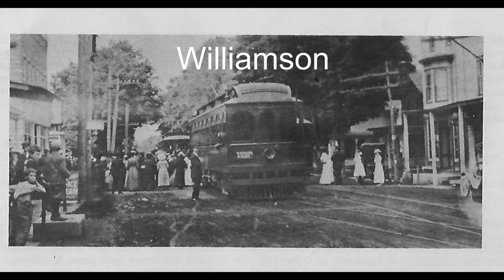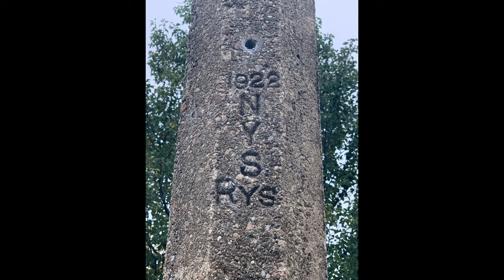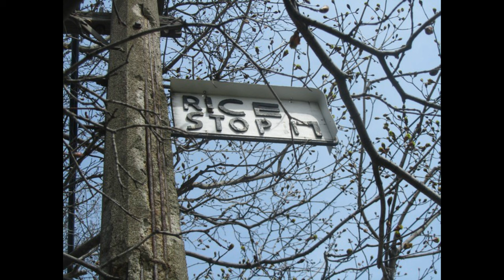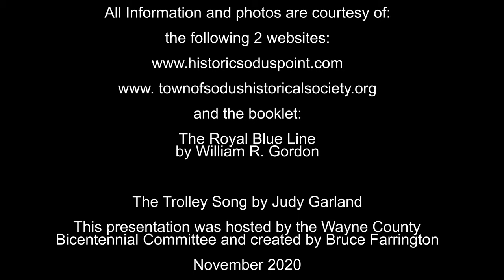Bicentennial Minute The Rochester and Sodus Bay Trolley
The story of the Rochester and Sodus Bay Trolley that ran from 1900 until 1929